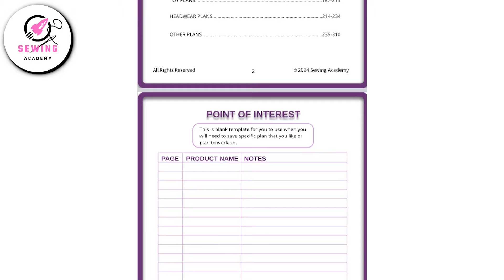40 Sewing Coasters Projects | 40 Sewing Coaster DIY Ideas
600 Sewing Projects (Step by Step Guides)

Looking for creative and fun sewing projects? Dive into our video showcasing 40 amazing DIY coaster ideas. Perfect for adding a personal touch to your home or making thoughtful handmade gifts.